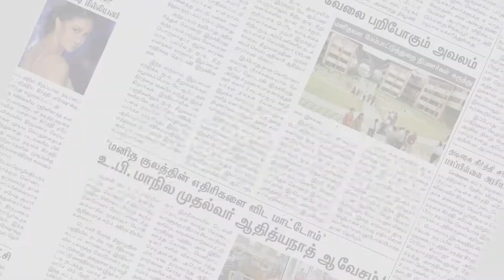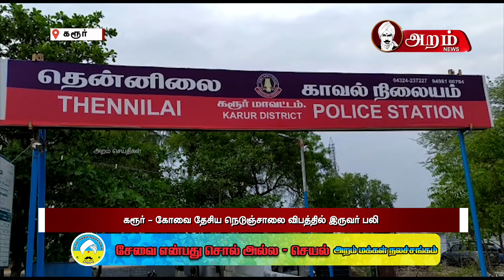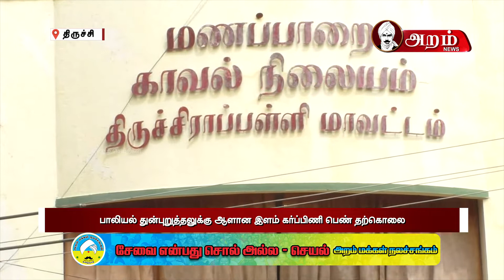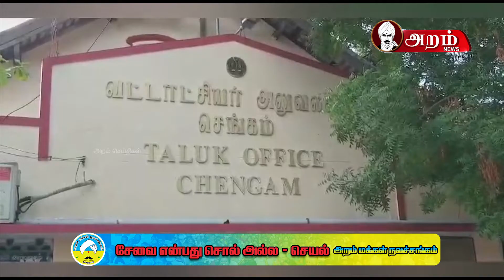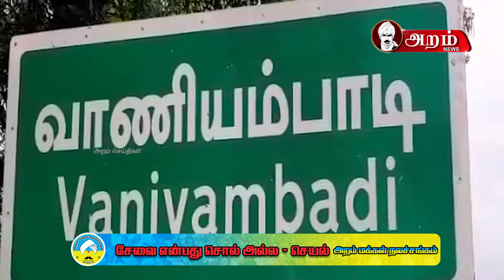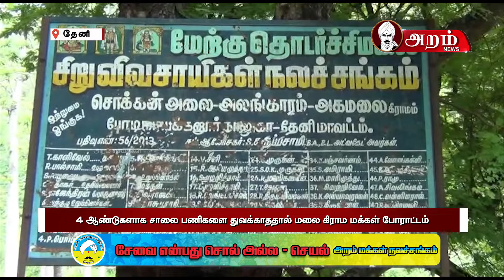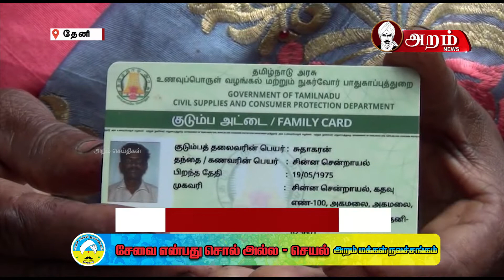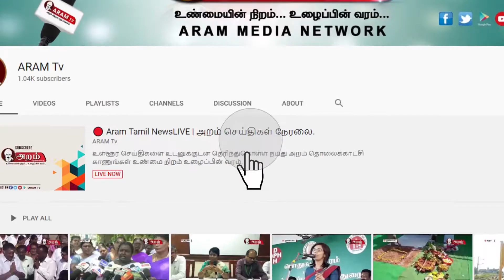அறம் 2 மணிவரை செய்திகள் - பட்டா நிலத்தை மீட்டுத்தர கோரி மகாத்மா காந்தியிடம் மனு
1.சாத்தான் குளம் சம்பவத்தில் சிறப்பு உதவி ஆய்வாளர் உள்ளிட்ட 5 பேர் கைது
2.திருமணமான  புதுப்பெண் தூக்கிட்டு தற்கொலை- ஆர்டிஓ விசாரணை
3. பெண் களப்பணியாளுக்கு தொந்தரவு தருபவர்கள் மீது கடுமையான நடவடிக்கை
4.கரூர் - கோவை தேசிய நெடுஞ்சாலையில் நடைபெற்ற விபத்தில் இருவர் பலி
5.பாலியல் துன்புறுத்தலுக்கு ஆளான இளம் கர்ப்பிணி பெண் தற்கொலை
6.பட்டா நிலத்தை மீட்டுத்தர கோரி மகாத்மா காந்தியிடம் மனு கொடுத்த  இளைஞர்
7. 20526 கொரோனா பரிசோதனைகள் மேற்கொண்டதில்  327 பேர் கொரோனா
8. 4 ஆண்டுகளாக சாலை பணிகளை துவக்காததால் மலை கிராம மக்கள் போராட்டம்